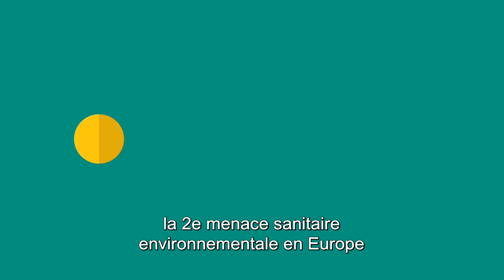La pollution sonore : Le bruit à long-terme laisse ses traces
Le bruit est un des problèmes principaux pour la santé. Il représente la deuxième plus grande menace environnementale pour la santé après la pollution de l’air. La pollution et les risques pour la santé sont au cœur des intérêts des citoyens, mais la sensibilisation vis-à-vis de cette menace reste relativement basse.